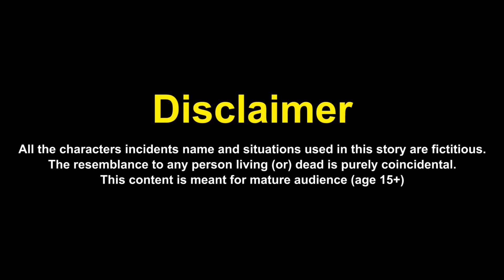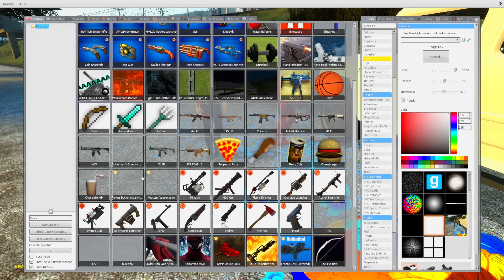HOW to PLAY as SPIDER MAN DRIVES A CAR in Garry's Mod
How to play as Spider Man drives a car in Garry's Mod. Spider-Man shoots webs and flies clinging to one building, then another, but he is tired of moving like that. In this video Spider Man will sit down and drive various cars, but he comes across enemies on the way, superheromarvel spider man will fight them and get to his girlfriend in Garry's Mod. Let's find out how cool and strong Spider-Man.

Used Music:
1. Myuu - Final Boss
2. Brian Bolger - Dead Forest
3. Anno Domini Beats - Still Standing
4. Patrick Patrikios - The Awakening
5. El Secreto - Yung Logos
8. Parisian Cafe - Aaron Kenny